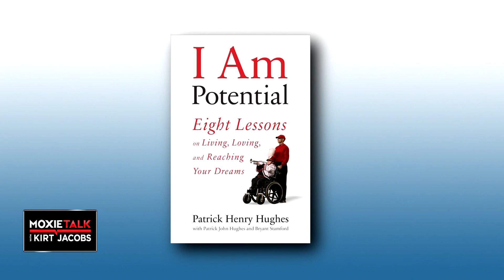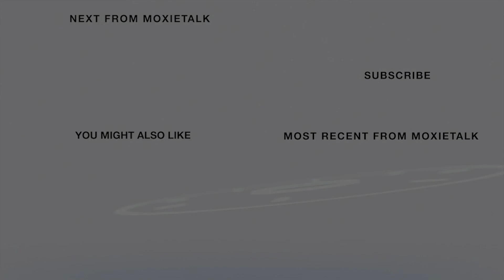🎺👩‍🦼Fave Books/Music-Father/Son Story-Patrick Henry Hughes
Episodes 166/167. Patrick Henry Hughes & Patrick John Hughes -
Inspirational Father & Son Leadership Story
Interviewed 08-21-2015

ABOUT PATRICK HENRY HUGHES & PATRICK JOHN HUGHES

Love for family drives both Patrick John Hughes & his son, Patrick Henry Hughes, to expand possibilities.

Patrick Henry was born without eyes & fully straightening his arms & legs, making him unable to walk. However, he has overcome these physical issues to excel as a musician & public speaker.

Musician Patrick Henry flourished with the support of his family. His father, Patrick John, sees his blessings with family as his driving inspiration to serve them each day.

Patrick Henry played in the University of Louisville Marching Band for five seasons with the help of his father. The latter tirelessly maneuvered Patrick Henry's wheelchair through the formations during practices & games. His dad spent his days attending classes on campus, assisting his son, & working the overnight shift. Patrick Henry speaks fluent Spanish &, in 2010, graduated from U of L magna cum laude.

The pair made appearances across the USA & even shared their story internationally. They were featured on ESPN, "Oprah," "The Ellen Show," "Extreme Makeover: Home Edition," "The Today Show," & many others. In addition, their book, "I Am Potential," was turned into a feature-length film by the same name. Patrick has also recorded two musical CDs.

Patrick Henry resides in Louisville with his father & mother (Patricia) & Cameron & Jesse's two brothers.